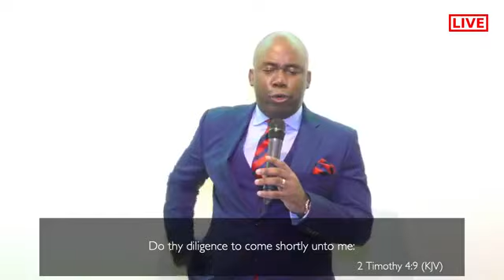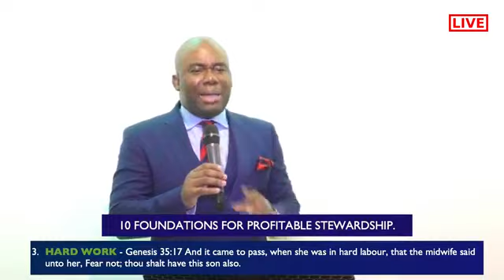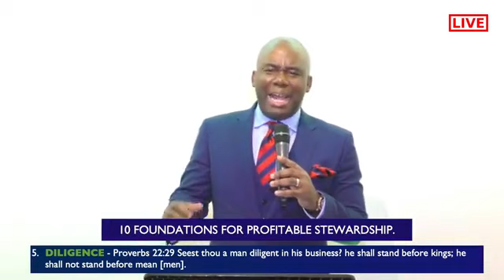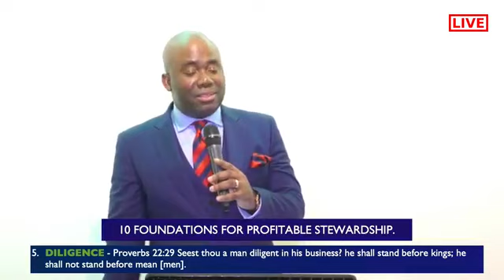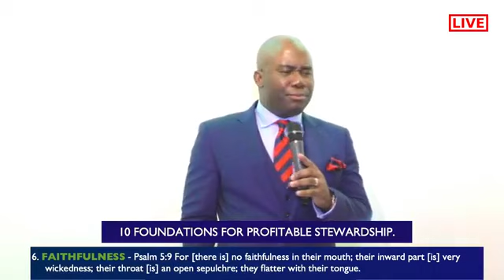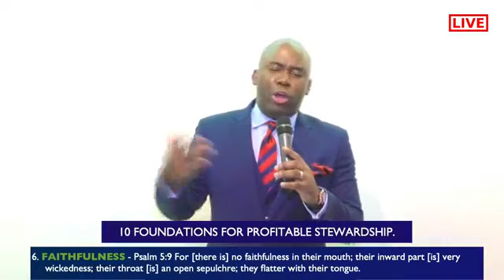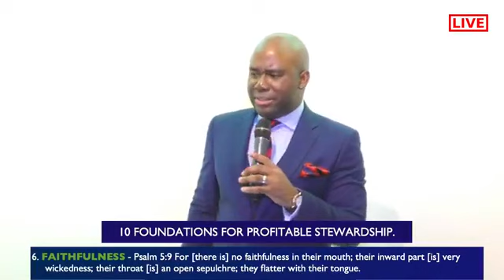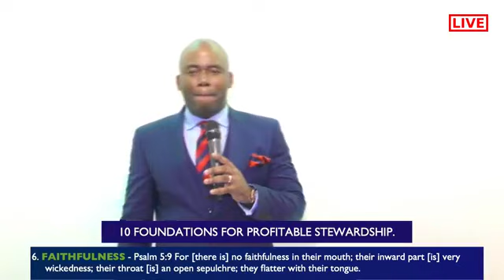How to be a Profitable Steward - 3 | Adama Segbedji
Learn the ten powerful foundations that can make you a profitable steward in any company.